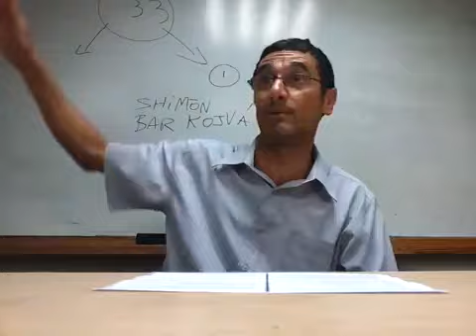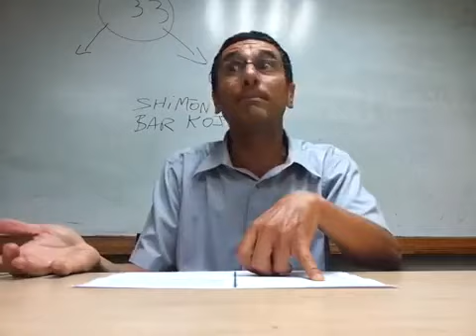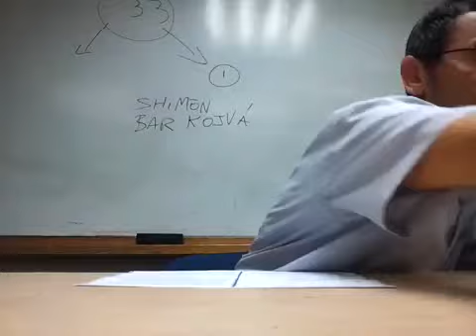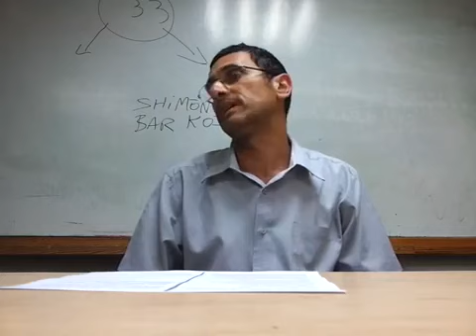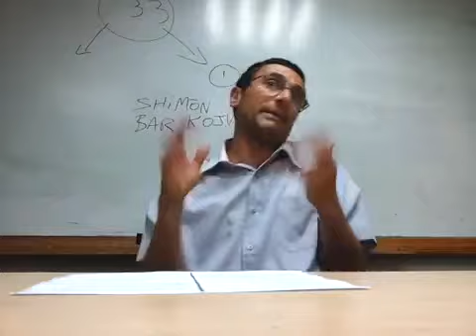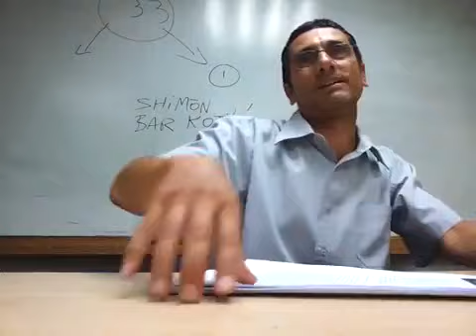Parashat Ajare Mot Kedoshim Amaras al Projimo como a Ti Mismo rab natan menashe